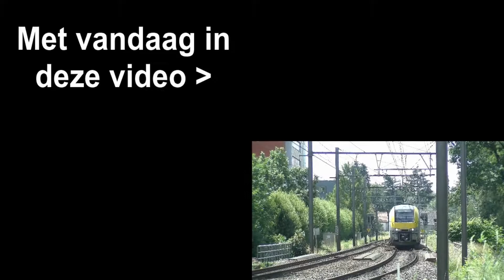Treinen in Eindhoven-Centraal (NL) (19-1-2020)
(NL) Treinen in Eindhoven-Centraal

(EN) Trains at Eindhoven-Centraal